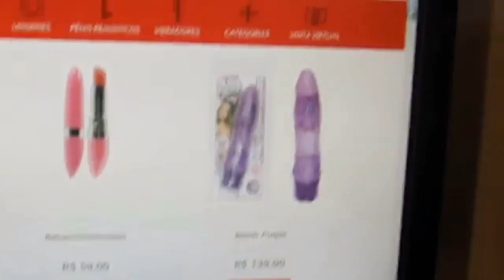COMO TER O PAU DO LÉO STRONDA!